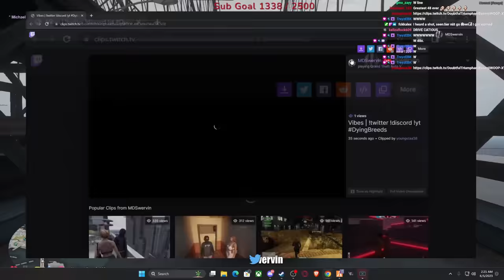Lefty Goes On A Hit For $300,000 ! MDSwervin in Zoo York RP !